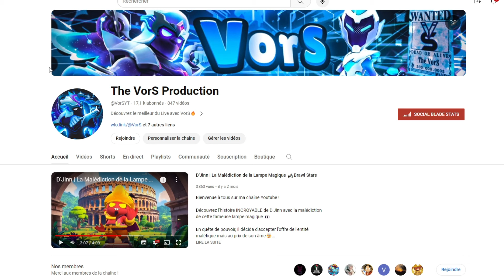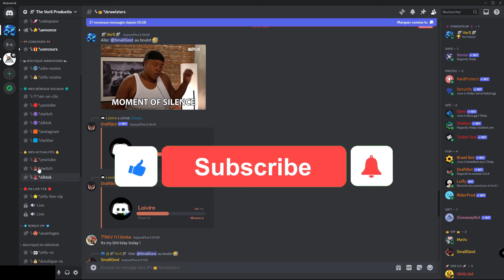Mission Trophée Impossible 🤯 Atteindre le Rang 30 avant les 20k Tr sur Brawl Stars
Bienvenue à tous sur ma chaîne Youtube !

Plongez dans l'aventure palpitante de ma quête ultime sur Brawl Stars : atteindre le Rang 30 avec mon Brawler avant de franchir la barre des 20,000 Trophées  🏆
Rejoignez moi dans cette mission épique, entre défis stratégiques, moments intenses et victoires mémorables 🤩
Préparez vous à vivre l'ascension vers l'élite des combattants dans ce défi passionnant 😎

Pour souscrire à ma chaîne YouTube et bénéficier de superbes avantages en live !

Pour soutenir la chaîne en faisant un don🤝
(améliorer mon setup pour YouTube)

Tout en un seul lien !

                                                                                                                                    By VorS